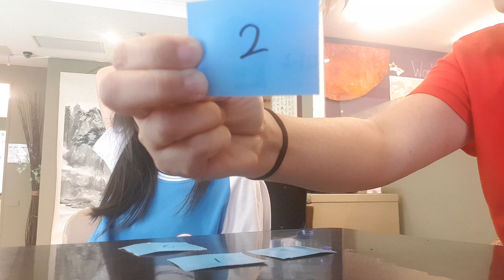flash card 檢測單字